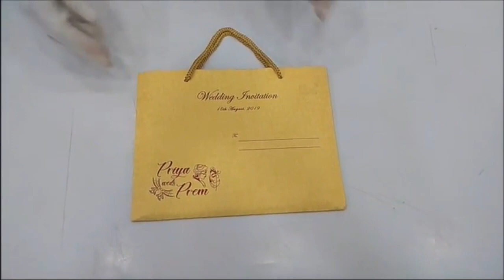Maestro Cards/T 11 Horizontal Maroon Satin Padded Cards/KCCT11MP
KCCT11MP - T 11 Horizontal Maroon Satin Padded Cards